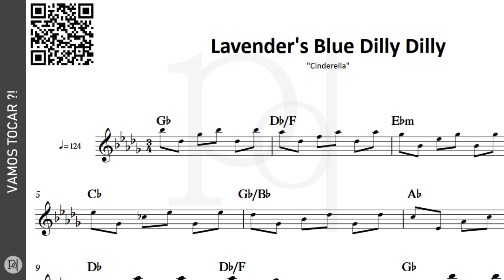Lavender's Blue Dilly Dilly ♪ Cinderella | Partitura